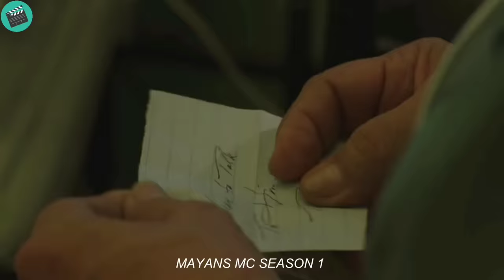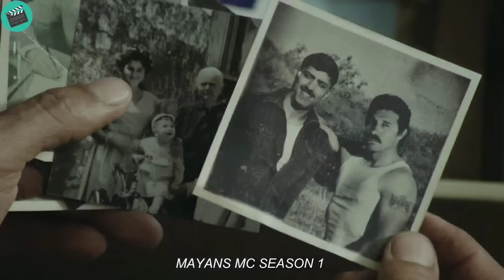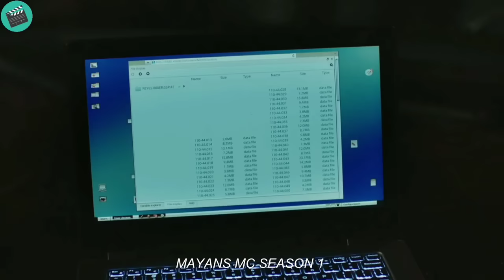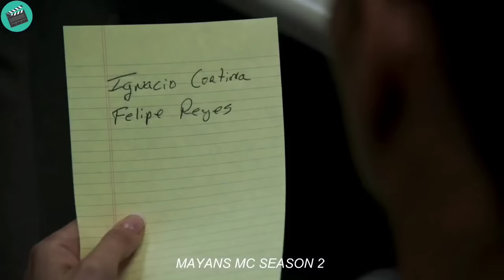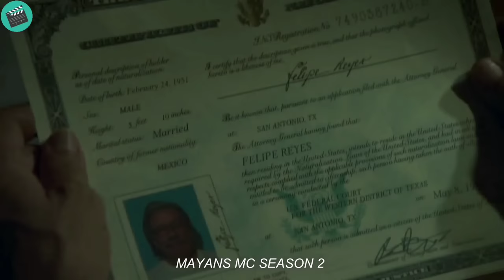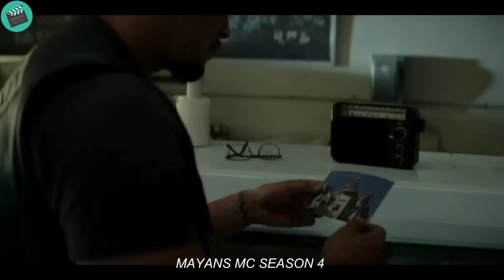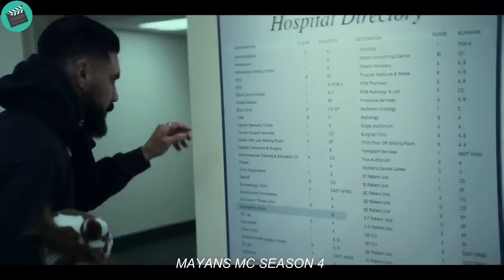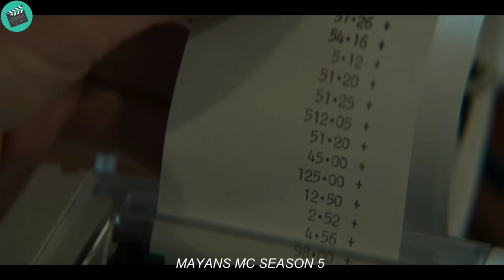This is the consequence if you dare to disturb the most dangerous biker gangs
Hy welcome to Scifi recaps, on this video we will recap the movie action MAYANS MC